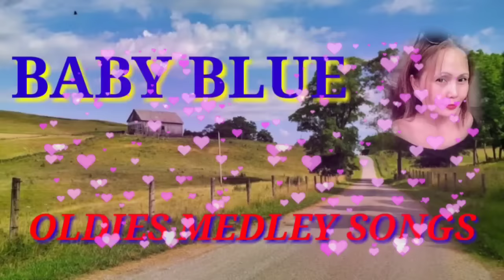OLDIES MEDLEY SONGS ( BABY BLUE)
Awesome non- stop oldies songs